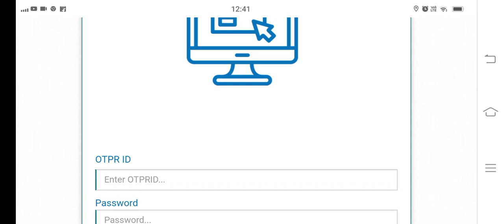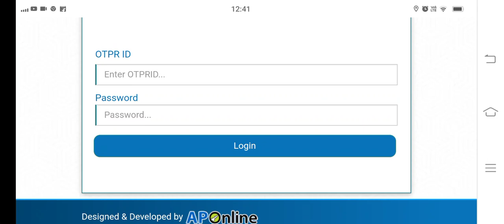APPSC Group1 Halltickets 2024|| APPSC Group 1 latest News || APPSC Group-1 Hallticket Download link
appsc, appsc group-II, APPSC GROUP2 PRELIMS KEY, APPSC GROUP-I KEY
 APPSC Group 2 Exam Update, Group 1 Exam, AP Latest News, AP News, AP Politics, AP Today News, Andhra Pradesh News,